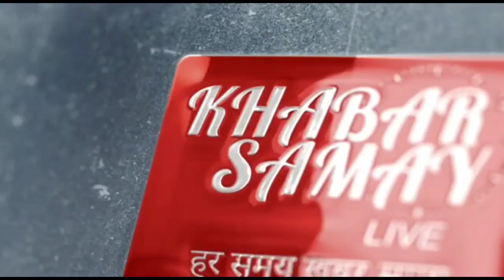ঘণ্টার পর ঘণ্টা লাইনে দাঁড়িয়ে থেকে বীতশ্রদ্ধ হয়ে জাতীয় সড়ক অবরোধ ।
।।মালদা।।
জন্ম এবং মৃত্যুর শংসাপত্র পাওয়ার জন্য ঘণ্টার পর ঘণ্টা লাইনে দাঁড়িয়ে থেকে বীতশ্রদ্ধ হয়ে জাতীয় সড়ক অবরোধ ।